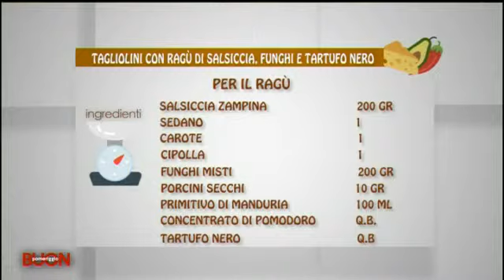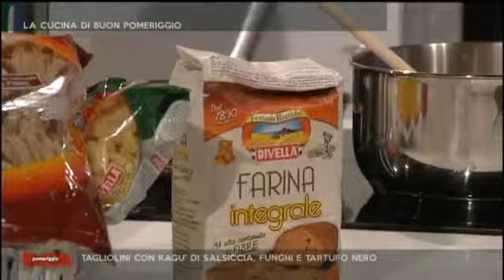6 BUON POMERIGGIO DEL 2 10 2017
Michele Cucuzza, insieme a Mary De Gennaro, ogni giorno dal lunedì al venerdì, darà il BUON POMERIGGIO ai telespettatori di Telenorba.
Dalle 15.15 l'appuntamento con l’approfondimento dei temi caldi dell’attualità, i casi della cronaca, le inchieste locali, i personaggi, le storie, l’intrattenimento.
Potete seguirci su Telenorba (canale 10), TgNorba24 (canale 180 del digitale terrestre e 510 di Sky), e in streaming sul sito Norbaonline.it (sezione LIVE/TGNORBA24)